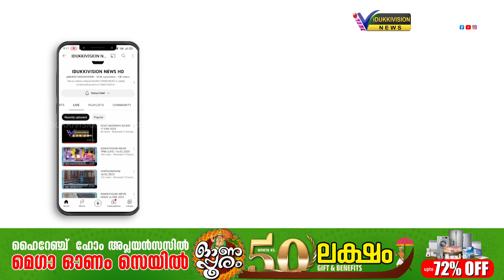പൂമാംക്കണ്ടം അനുഗ്രഹ പുരുഷ സംഘത്തിന്റെ നേതൃത്യത്തില്‍ ഓണോത്സവ് 2023 സംഘടിപ്പിച്ചു